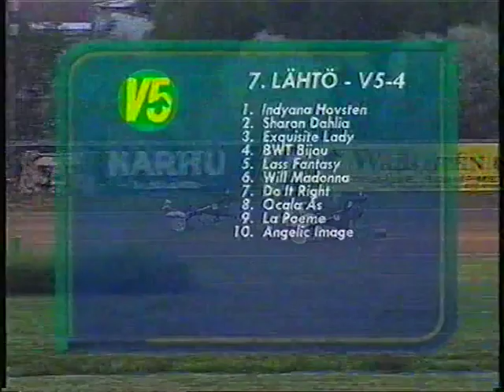Vermo ravit 28.8.2002 Lähtö 7 - Exquisite Lady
Vermo ravit 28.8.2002 Lähtö 7
Lämminveriset ryhmäajo 1609 m tammoille Tammatähti

1. 3 Exquisite Lady* / Tapio Perttunen 13,4
2. 2 Sharon Dahlia / Sami Kauhanen 13,6
3. 9 La Poeme / Antti Teivainen 13,7
4. 6 Will Madonna / Markku Nieminen 14,0
5. 5 Lass Fantasy / Esa Holopainen 14,8
6. 4 BWT Bijou / Pekka Korpi 14,8
7. 10 Angelic Image / Ari Hartikainen 14,9
8. 7 Do It Right / Ari Moilanen 15,0
9. 8 Ocala Ås / Hannu Lindström 15,3
  1 Indyana Hovsten / Harri Koivunen   hpl